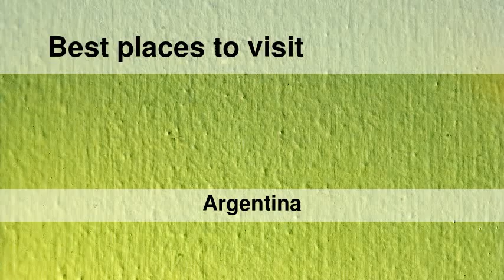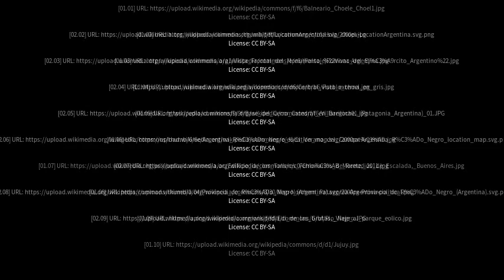Best places to visit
Best places to visit - Choele Choel (Argentina) Best places to visit - Slideshows from all over the world - City trips, nature pictures, etc.